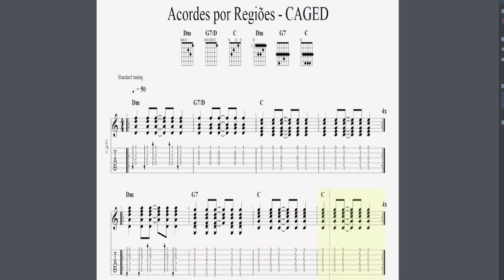Exercício para troca de acordes - Jader Gomide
Aula do Módulo 1 de violão Popular.

Meu nome é Jader Gomide,
sou músico profissional com 17 anos de experiência.
Atuo como professor e sideman.

Brazilian guitarist and music producer who has been a professional musician for over 17 years. He has participated in several projects and bands and is currently the guitarist for the band Audiobox. He has extensive experience in various musical genres and in the development of methodologies for different musical levels, dedicating himself to projects aimed at teaching production and music.